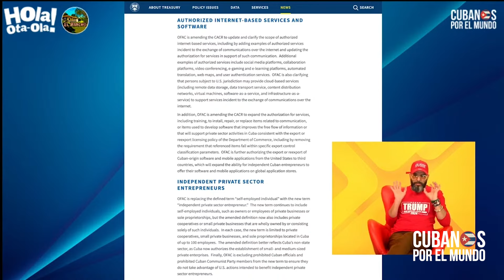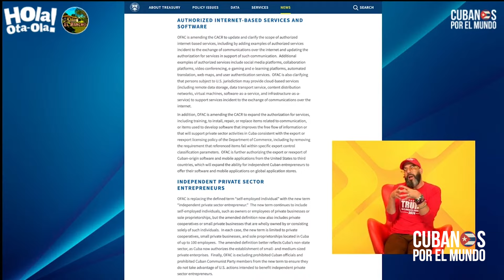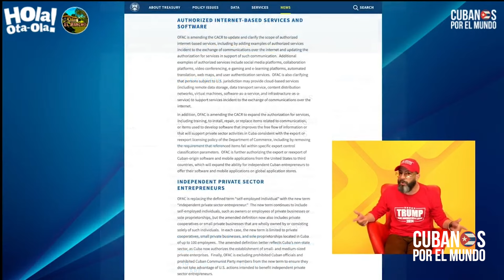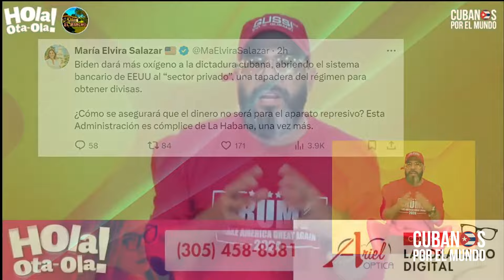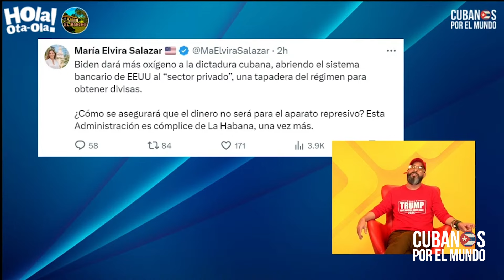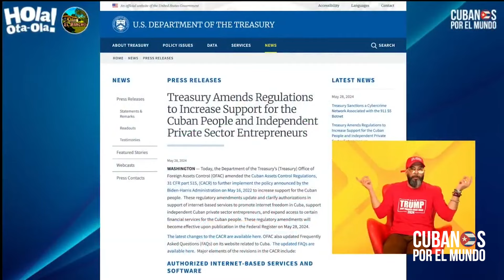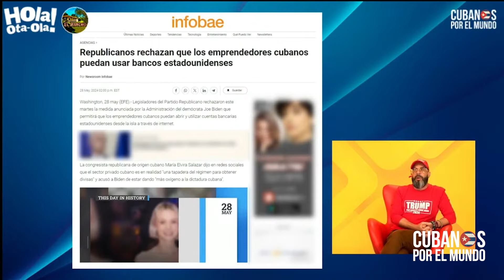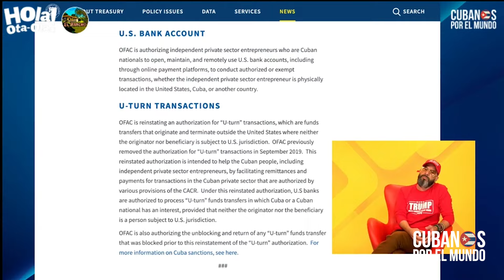Oxigenación de Biden a dictadura castrista beneficia a testaferros disfrazados de sector privado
Nueva oxigenación de Joe Biden a la dictadura castrista beneficia a testaferros disfrazados de “sector privado”. “Este es el resultado del lobby comunista en Washington”, asegura Alex Otaola.